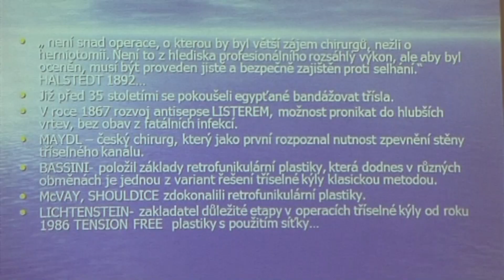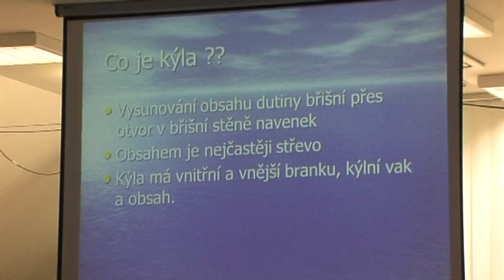Rohov ►Dny zdraví a přednáška s MuDr. Papugou v Rohově na Hlučínsku │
Televize Hlučínsko Vám přináší reportáž z akce "Dny zdraví a přednáška s MuDr. Papugou v Rohově na Hlučínsku" na Hlučínsku. Naše lokální televizní studio spolupracuje smluvně s obcemi, městy, organizacemi a soukromými subjekty v regionu Hlučínska a Opavska již od roku 2006.

Obec Rohov (německy Rohow, polsky Rogów) se nachází v okrese Opava, kraj Moravskoslezský. Obec se nečlení na části a má jediné katastrální území. Ke dni 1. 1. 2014 zde žilo 607 obyvatel. Dny zdraví patří mezi jednu z pěti základních celostátních komunitních kampaní, které NSZM pořádá ve svých členských městech, obcích a regionech.

Kampaň ve Zdravých městech, obcích a regionech standardně probíhá v podzimním termínu 4. - 17. října. Tématickou různorodostí i zapojením odborných partnerů v jednotlivých městech se jedná o vůbec nejrozsáhlejší akci na podporu zdravého životního stylu v České republice.

Hlavním cílem Dnů zdraví je zajímavou formou informovat občany o tom, jak správně pečovat o své zdraví, jak je možné předcházet zdravotním potížím a zároveň jim také nabídnout aktivity, které mohou dlouhodobě přispívat k jejich fyzické i duševní pohodě.

Radnice Zdravých měst Dny zdraví každoročně realizují ve spolupráci se všemi partnery, kteří se problematikou zdraví z jakéhokoliv hlediska zabývají (nestátní neziskové organizace, zdravotnická zařízení, školy apod.).

NSZM poskytuje členským municipalitám v rámci kampaně možnost využít nabídky ke spolupráci z řad odborných partnerů asociace a především širokou celostátní medializaci v tisku, rozhlase a televizi.

Zájem o zapojení do kampaně má rostoucí tendenci. Zatímco v roce 1995 se do Dnů zdraví zapojilo 5 Zdravých měst, v roce 2007 s ke kampani přihlásilo už 33 municipalit.

Hlučínsko (hlučínsky a lidově Prajzsko, Prajsko, Prajzská, Prajská; německy Hultschiner Ländchen, polsky Kraj hulczyński nebo Kraik hulczyński) je historické území rozdělené mezi okresy Opava a Ostrava.

Rohov - Dny zdraví a přednáška s MuDr. Papugou,
Hlučínsko,
Rohov ,
Rohov  Hlučínsko,
 Obec Rohov ,
Dny zdraví v Rohově,
Dny zdraví Hlučínsko,
Dny zdraví reportáž,
Dny zdraví video,
Dny zdraví 2016,
přednáška s MuDr. Papugou v Rohově,
přednáška s MuDr. Papugou v Rohově reportáž,
přednáška s MuDr. Papugou v Rohově video,
přednáška s MuDr. Papugou v Rohově 2016,
přednáška s MuDr. Papugou v Rohově Hlučínsko,

Hlučínsko TV, Televize Hlučínsko, Hlucinsko.TV, Regionální Televize Hlučínska, Česká regionální televize, ČRTV, Regionální Televize,